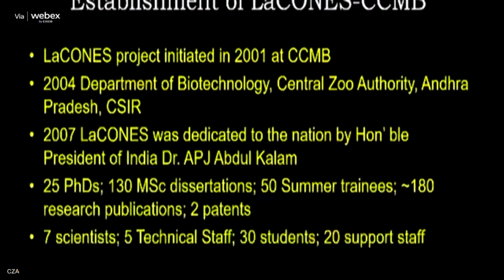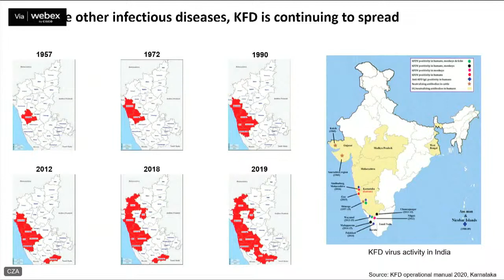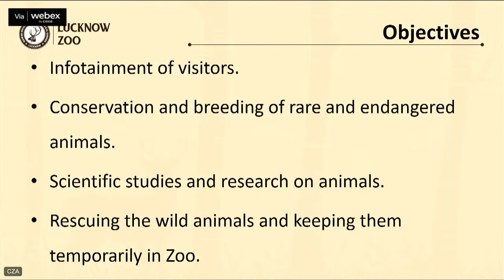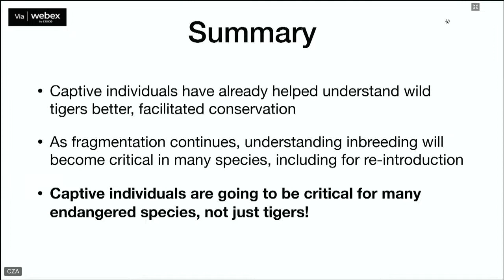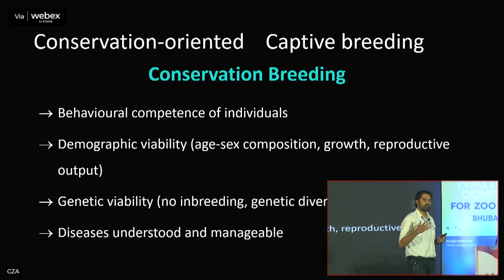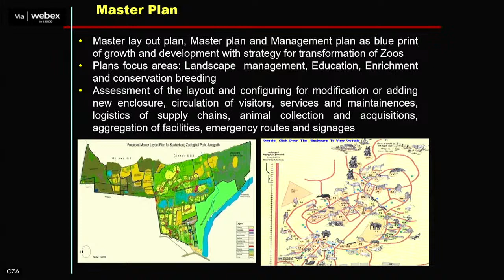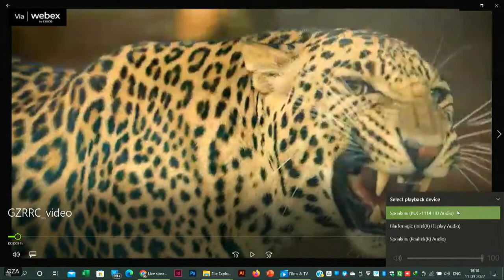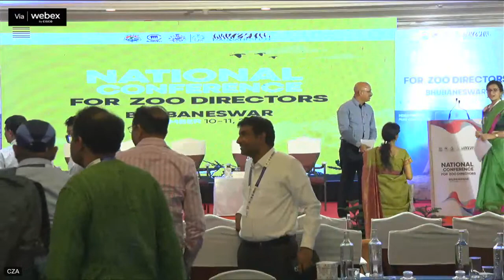Day 2 - National Conference for Zoo Directors, Bhubaneswar